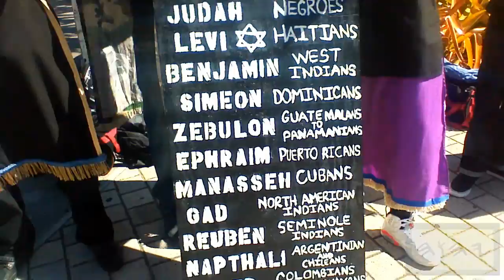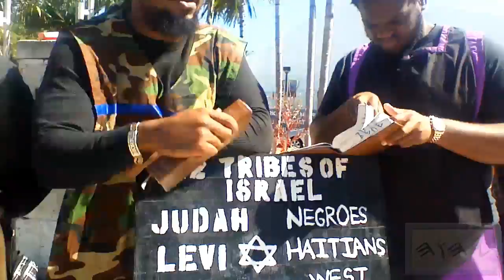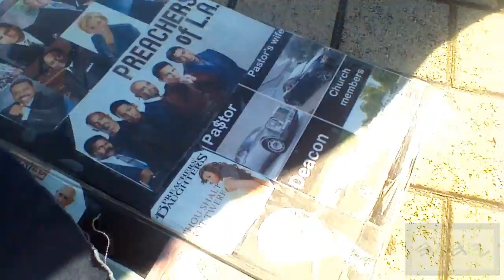SO WHAT! REAL MAN OF THE LORD WILL BE HATED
GREATMILSTONE.INFO   THE END OF AMERICA! ACCORDING TO THE HOLY BIBLE KJV 1611